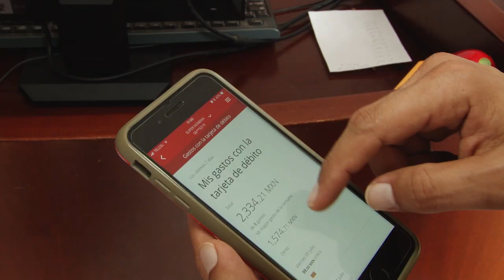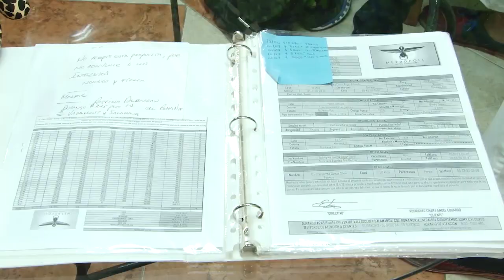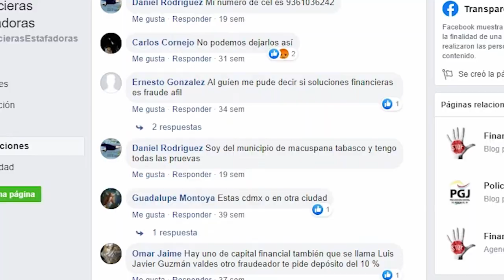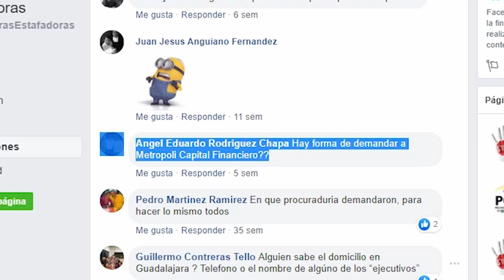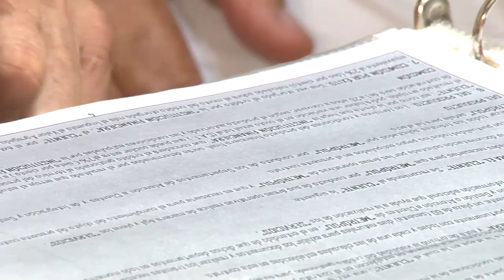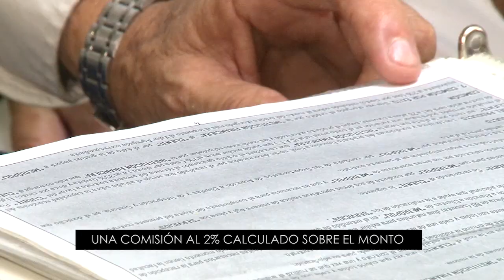Cuídese, préstamo rápido y fácil de dinero, seguro es un fraude